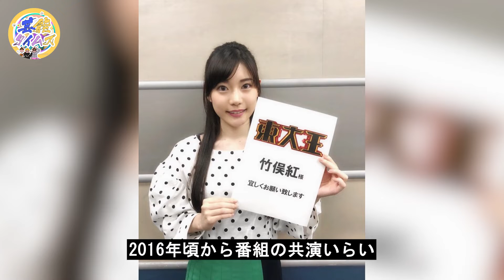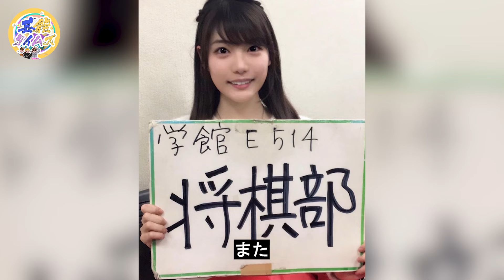竹俣紅アナが実質クビと言われる左遷の真相に驚愕！「みんなのＫＥＩＢＡで...」カズレーザーと結婚間近の現在に衝撃の嵐！【フジテレビ】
本チャンネルの動画はすべてオリジナル作品で、再配布は厳しく禁止されています。侵害があった場合は、責任を問われます。